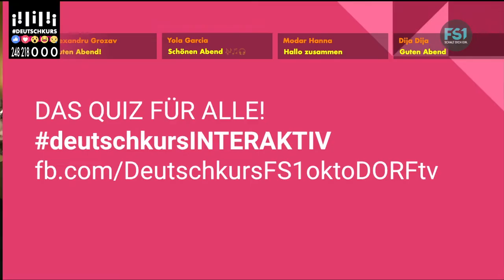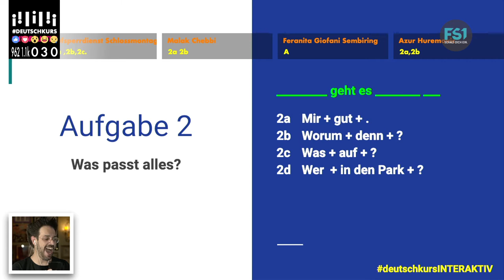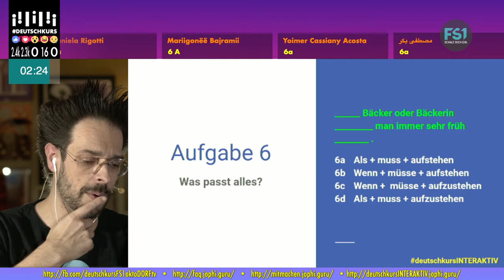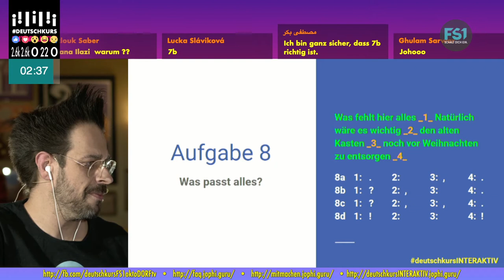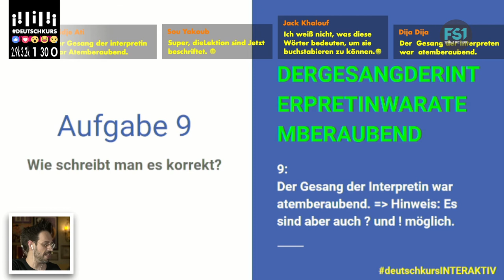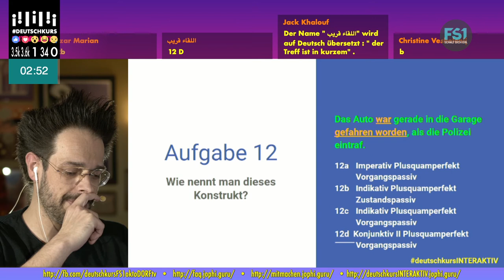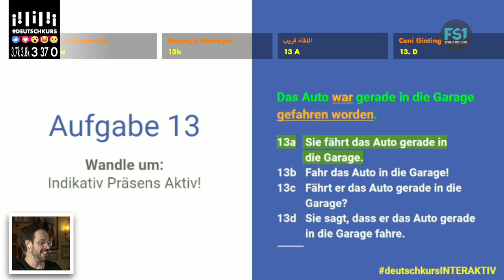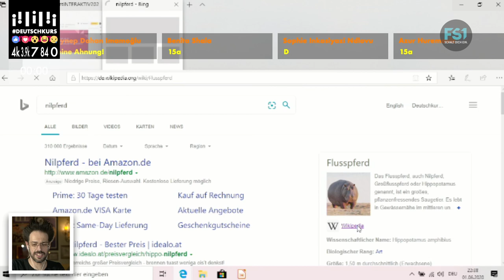DeutschkursINTERAKTIV | Episode 29 | FS1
DeutschkursINTERAKTIV - Ganze Folgen

Thema: Satzzeichen

Du willst live mitmachen? - Jeden Montag von 21.30 bis 22.30 (CET)! Klick auf den Link und wähle „gefällt mir“, damit du immer rechtzeitig benachrichtigt wirst, sobald es losgeht!